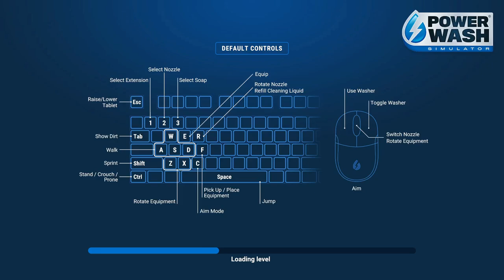PowerWash Simulator SPONGEBOB SQUAREPANTS SPECIAL : INVISIBLE BOATMOBILE